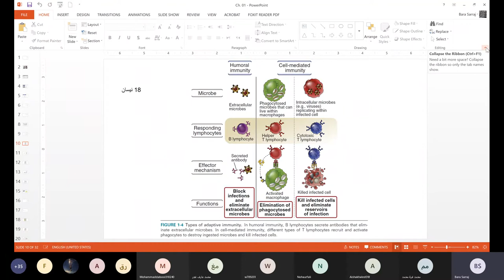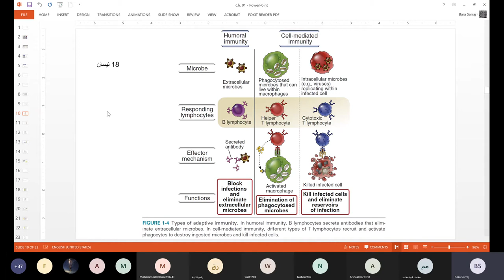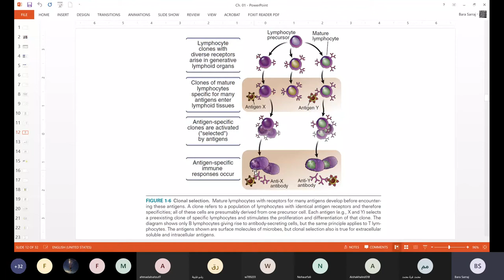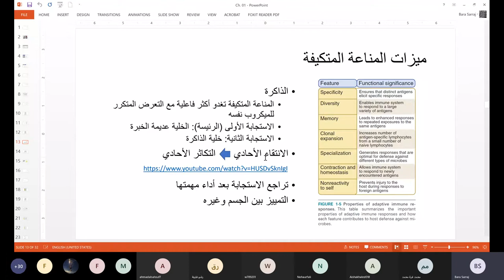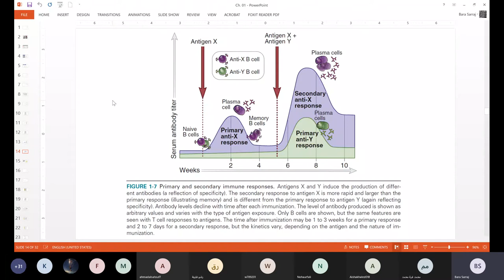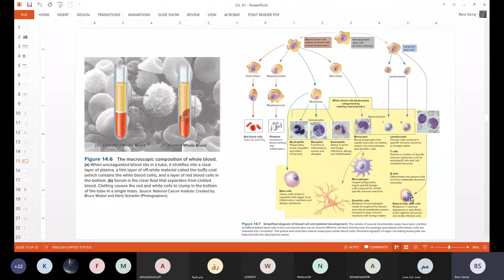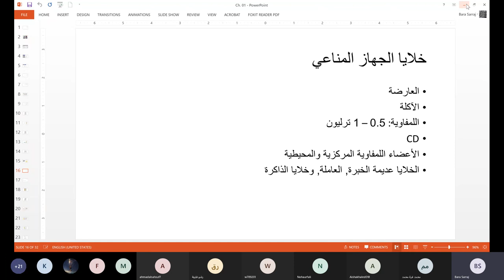علم المناعة المحاضرة الثانية